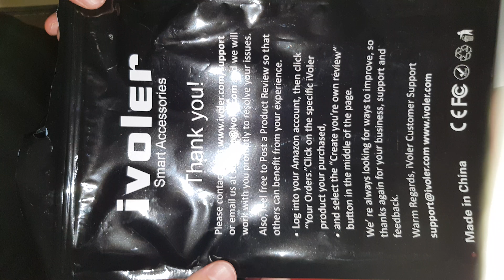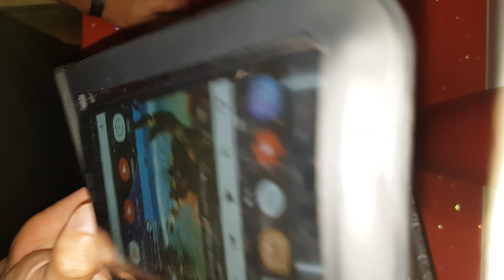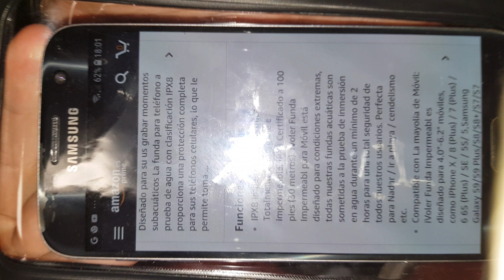Funda Bolsa Móvil Impermeable Universal Ivolver [IPX8 Certificado] hasta 6.3 Pulgadas. AMAZON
IPX8 Impermeable Certificado : Totalmente sumergible e impermeable, IPX8 Certificado a 100 pies (30 metros).

iVoler Funda Impermeabl para Móvil está diseñado para condiciones extremas, todas nuestras fundas acuáticas son sometidas a la prueba de inmersión en agua durante un mínimo de 2 horas para una total seguridad de todos nuestros usuarios. Perfecta para Nadar / ir a playa / cendelismo etc.
Compatible con La mayolia de Móvil: iVoler Funda Impermeabl es diseñado para 4.0"-6.2" móviles, como iPhone X / 8 (Plus) / 7 (Plus) / 6 6S (Plus) / SE / 5S/ 5,Samsung Galaxy S9/S9 Plus/S8/S8+/S7/S7 Edge/S6/S6 Edge/Edge+, Note 5/4/3/Edge, Huawei P20/P20 Lite/P10/P10 lite, BQ Aquaris, LG, Sony, Motorola, etc. Además también se puede colocar la cartera, pasaporte, llaves, etc. Proteger la seguridad del teléfono y pertenencia.
Más Práctico: Funda Impermeable con Ventanillas Transparentes de Doble Lados, se puede tomar las fotos con cámara delantera y trasera. Y no da influencia a recibir mansajes, emails, hacer las llamadas.
Perfecto para Deporte: iVoler Funda Impermeable es perfecto para cualquier deporte tales como buceo, correr, natación, excursiones y viaje, etc. Nota: Realice una prueba de seguridad antes de usar el producto. Simplemente coloque un pañuelo dentro de la bolsa y déjelo caer en el agua durante 30 minutos, luego sáquelo para verificar si el pañuelo está mojado o no. NO use el producto si el tejido está mojado.
El Contenido del Paquete: 2x iVoler Funda impermeable, 2x Cordón Ajustable, 2x Tarjeta de garantía y Manual de Instrucciones. Garantía incondicional de por vida, Servicio de atención al cliente rápido y fácil de contactar, para resolver su problema en 24 horas.

Diseñado para su us grabar momentos subacuáticos
La funda para teléfono a prueba de agua con clasificación IPX8 proporciona una protección completa para sus teléfonos celulares, lo que le permite tomar fotos o grabar videos bajo el mar, lo que le ayuda a registrar cada momento de amor.

Vista sin obstáculos
Si bien su teléfono está encerrado en una funda impermeable, no significa que no sea accesible. La funda para teléfono a prueba de agua de iVoler le permite usar su teléfono en la bolsa, como pasar las pantallas, tomar fotos, etc.

Mecanismo snap lock
Fácil de usar, esta funda impermeable cuenta con un broche de presión y el sistema de sellado de bloqueo que asegura una protección completa contra incluso tormenta.

La mejor opción de viaje
Impermeable, anti-tormenta de arena, antipolvo, anti-cero. Si tiene la intención de participar en el surf, natación, rafting y otras actividades al aire libre, o paseo de la playa, esta bolsa impermeable es su mejor opción.

Compatibilidad
Totalmente compatible con los smartphone menos de 6.2 pulgadas,
- iPhone X, 8, 8 Plus, 7, 7 Plus,6 / 6s Plus, SE 5S 5C,
- Samsung Galaxy S9/S9 Plus/S8/S8+/S7/S7 Edge/S6/S6 Edge/Edge+,
- Huawei P20/P20 Lite/P10/P10 lite/, BQ Aquaris, LG, Sony, Motorola,
No sólo para los teléfonos móviles, sino también para su tarjeta de crédito, pasaporte, etc.

Garantía de por vida
Garantía de por vida incondicional sin preguntas. Todos los gastos serán cubiertos durante el proceso de substitución de por vida.

Notas: Realice una prueba de seguridad antes de usar el producto. Simplemente coloque un pañuelo dentro de la bolsa y déjelo caer en el agua durante 30 minutos, luego sáquelo para verificar si el pañuelo está mojado o no. NO use el producto si el tejido está mojado.